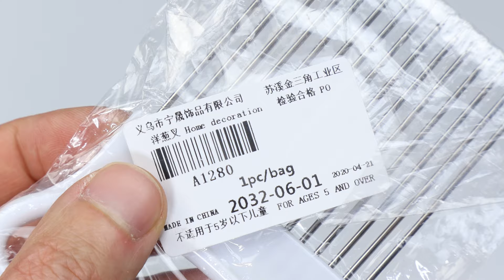Onion Holder For Slicing - Fruit Holder For Slicing - Vegetable Holder For Chopping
The Great North Sound Society - Corndogs in Santa Monica